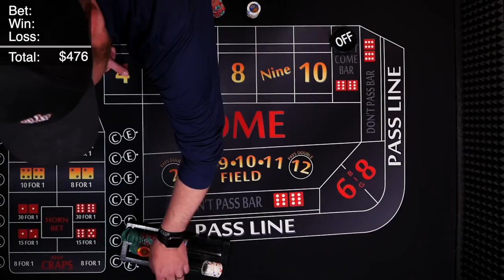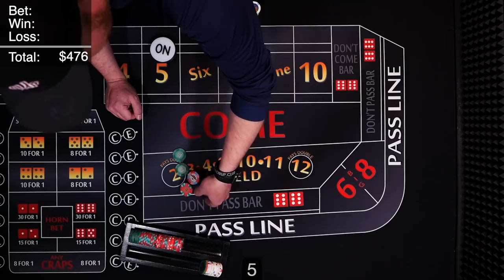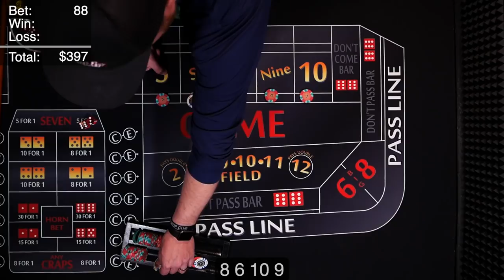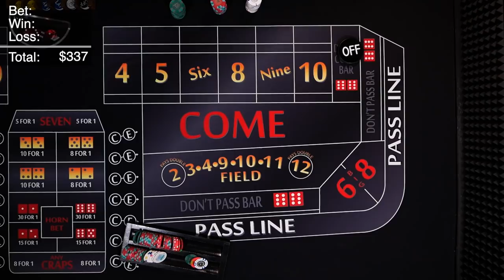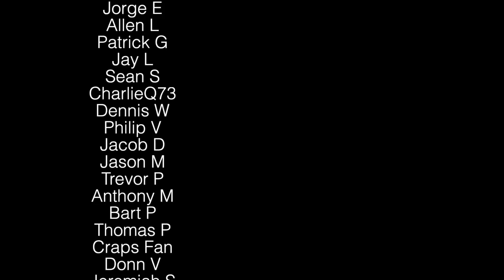Press the 6 & 8 Craps Strategy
Press the 6 & 8 Please is the latest video in the dice advice series. Viewer submitted strategies that I test and roll out. Hungry 6/8 was submitted by Left 4 Red and uses an across bet on all the box numbers. The winnings from any number hit is used to press the 6 & 8. Anytime the 6 & 8 hits, you collect. Hopefully you can get the 6/8 pressed up and then start rolling them.